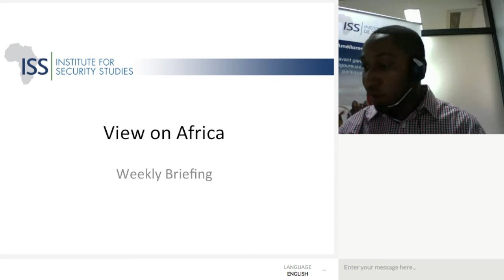Can Mali's fragile peace hold?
Although tensions are easing, the political and security situation in Mali remains fragile. This briefing was presented in French with live translation to English.